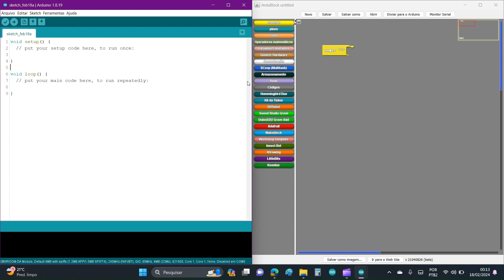Curso Flash ProgramAÇÃO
Aprenda a programar (de uma vez por todas!) desenvolvendo primeiro a habilidade de lógica de programação, de forma prática e eficiente através de um software de linguagem gráfica de blocos, que converte a programação realizada dentro dele em linhas de código (Linguagem Java), empregado na prototipagem de projetos via Arduino.